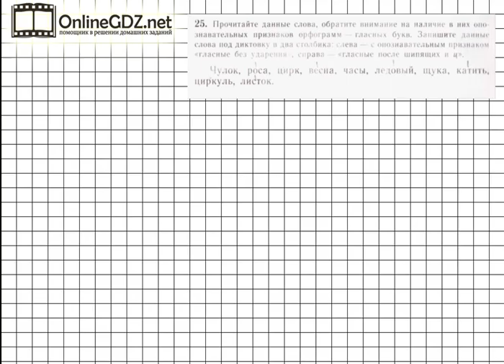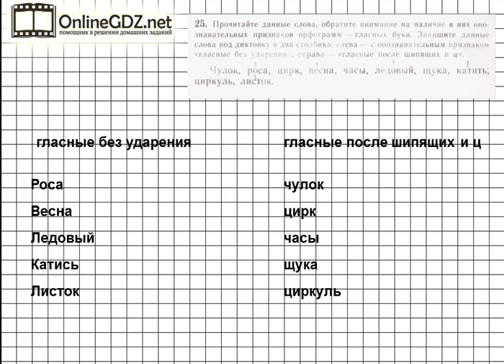Задание № 25 — Русский язык 5 класс (Ладыженская, Тростенцова)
Для выполнения 25 упражнения гдз русский 5 класс ладыженская, нужно прочитать слова, обращая внимание на наличие опознавательных признаков орфограмм – безударных гласных. Затем под диктовку нужно записать слова в два столбика: гласные без ударения и гласные после шипящих и ц. Вы сможете без проблем решить это задание, в помощь вам – видеорешение.